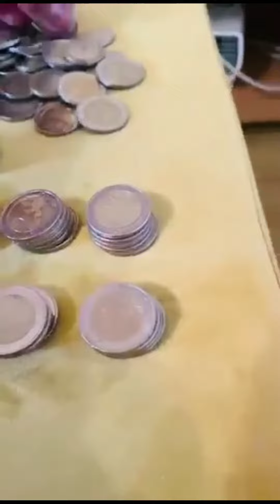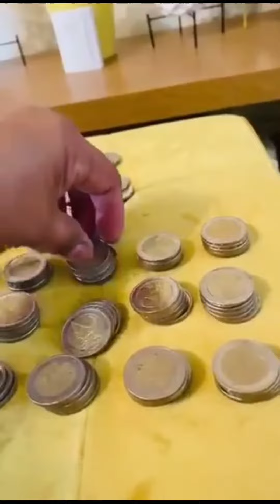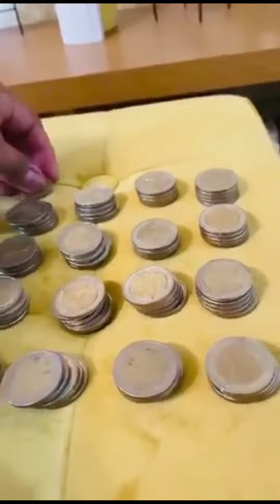IPON Challenge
savings challenge